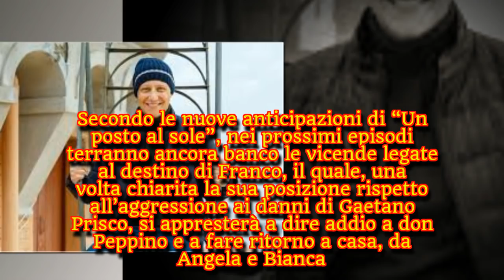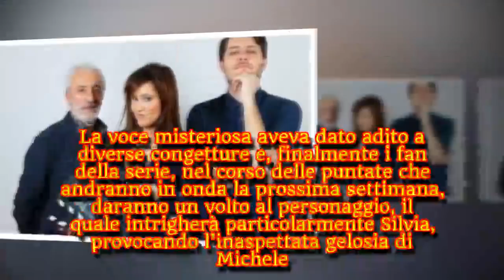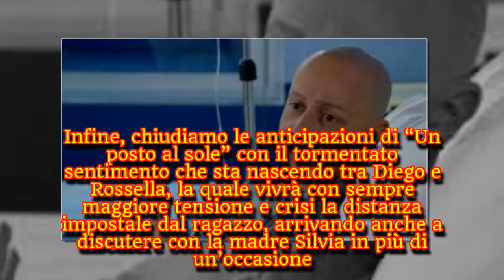“Un posto al sole”, il segreto shock di Diego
Anticipazioni puntate dal 5 al 9 marzo 2018, Marina furiosa con Roberto.